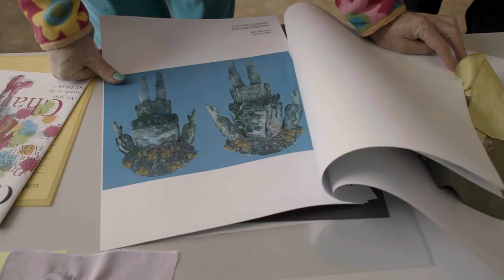Could you design Sir Grayson Perry's robes?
Grayson's robes competition is back for 2023! This exciting opportunity gives UAL students a chance to design the robes for Turner Prize-winning artist and UAL Chancellor Grayson Perry to wear at our July 2023 graduation ceremonies. Think you have what it takes?